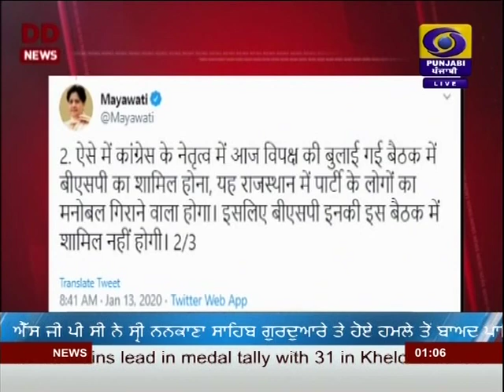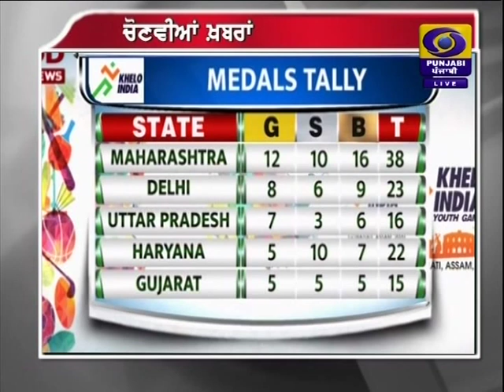DD PUNJABI NEWS | LATEST NEWS | JALANDHAR | AT 1300PM | DATED 13-01-2020